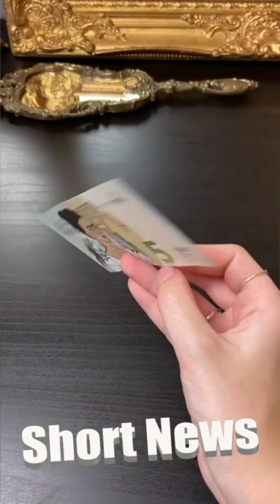Artist Paints Famous Scenes On Banknotes So Her Work Can Travel The World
This Spanish artist paints famous scenes on banknotes and coins so her work can travel around the world.

Mari Roldan, 27, who comes from the Spanish city of Malaga, paints on Euro banknotes and coins and shares images of her work on Instagram for her 40,000 followers.

She said: "As long as you don't cover more than 50 percent of the bill and leave the serial number visible, it's totally legal."

Mari paints famous scenes by artists such as Van Gogh, Picasso and Matisse on the money, which then goes into circulation and ends up travelling the world.

She said: "I wanted to be a flight attendant, but because I had tattoos I had to give it up, and that's when it occurred to me to paint on money, so that by using it or paying with it, a part of me can travel the world."

Mari told Newsflash: "One of my dreams has always been to travel, that's why I wanted to be a flight attendant. Another dream is to become a renowned artist in the future.

"I would love to be able to exhibit all over the world so that anyone who likes what I do can see it in person.

"They are always surprised because they never expect you to pay them with a piece of art. Most people say directly that they are going to keep the bills.

"Most of them don't get to travel a lot, but I also think it's nice that they value art so much that they keep the painted money for themselves."

Mari told Newsflash: "I have never had a painted banknote returned to me but I dream of one day finding one with the paint worn off and think of how many places it must have travelled.

"It takes two or three days for [i.e. to paint] a single note and if there is more than one bill at a time like with Picasso's Guernica, which I did with three notes, it takes five days."

She added: "My art is inspired by my grandfather's cousin who painted movie posters in the 1950s."